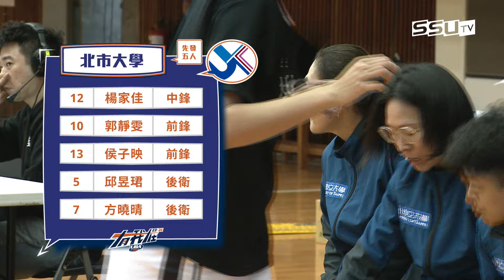112UBA單場精華 ▌北市大學vs美和科大 ▌女一級複賽 富邦人壽大專籃球聯賽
賽事轉播資訊：
電視轉播看緯來電視台、網路直播看LINE TODAY
中華電信MOD 直播在愛爾達體育4台
預賽5G手機直播場次看SSUtv